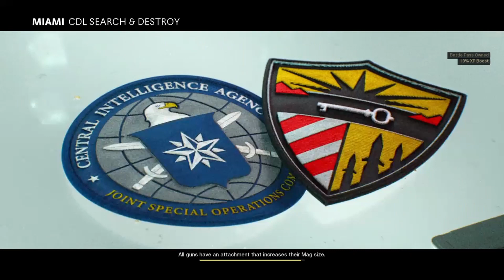Call Of Duty Cold War League Play VS the Taco Bell Menu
My first video on the channel and I'm new to editing, if you have any tips, please let me know.